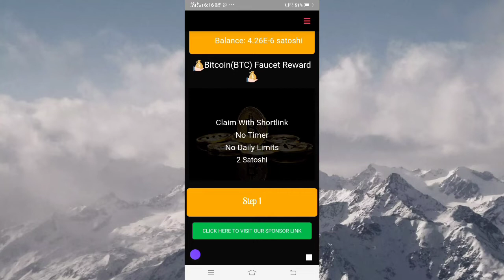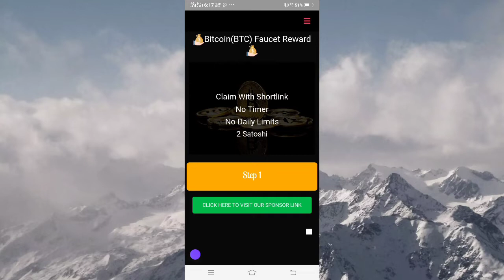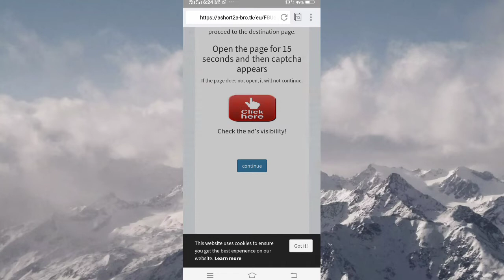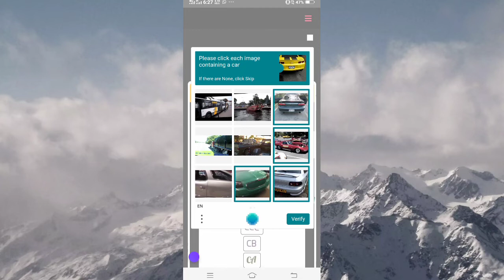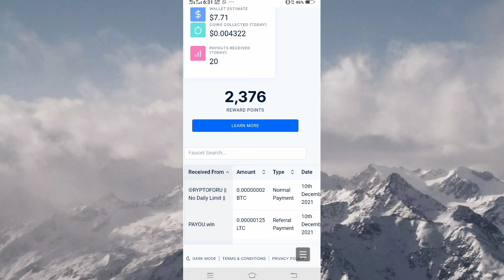New highest paying btc faucet | claim 2 btc staoshi without timer & limet | instant withdrow proof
Topic keywords